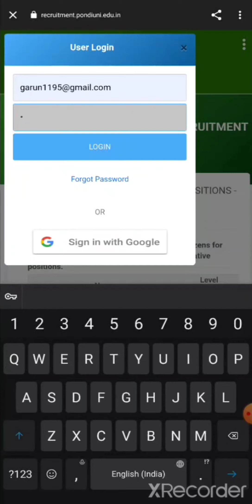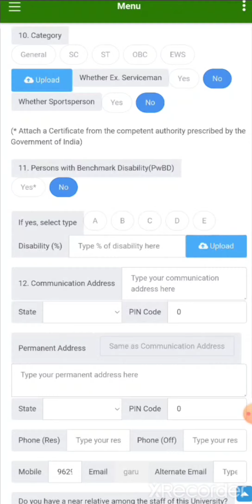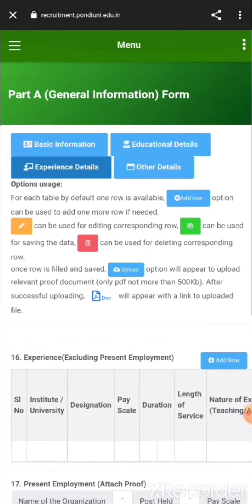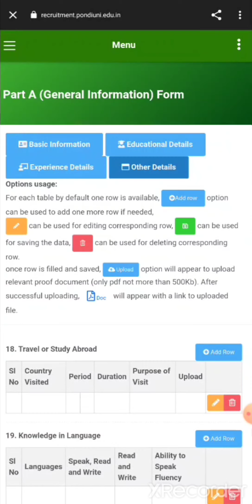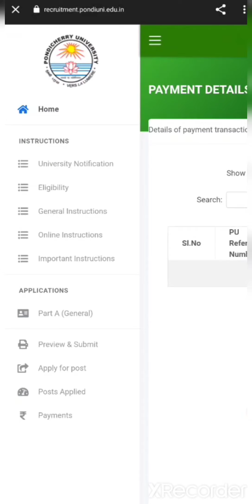விண்ணப்பிப்பது எப்படி? புதுவை பல்கலைகழக மத்திய அரசு பணி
Pondicherry University Recruitment 2022